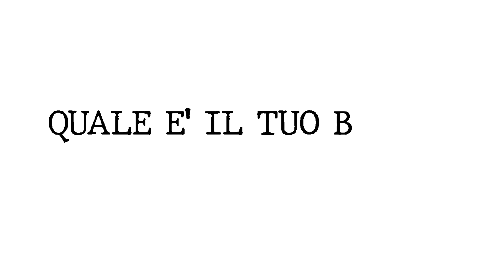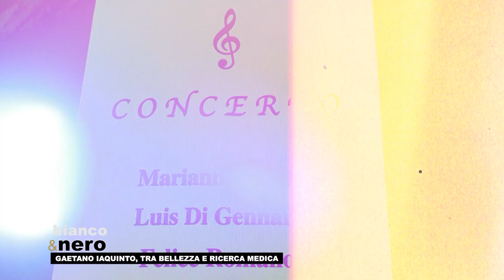Bianco & Nero - Gaetano Iaquinto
Nuova puntata del format condotto da Titti Festa. Ospite il dottore Gaetano Iaquinto